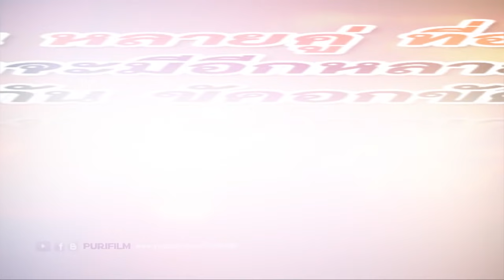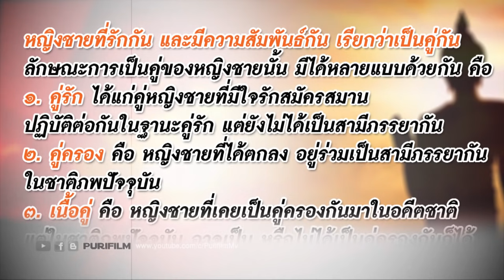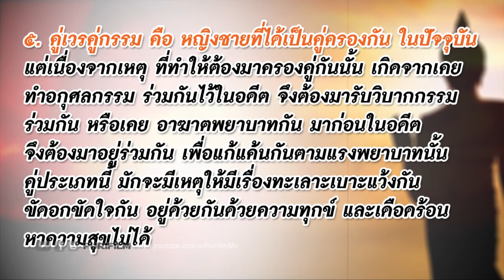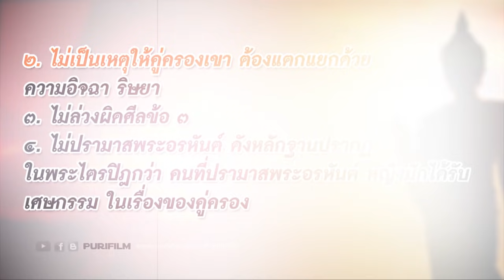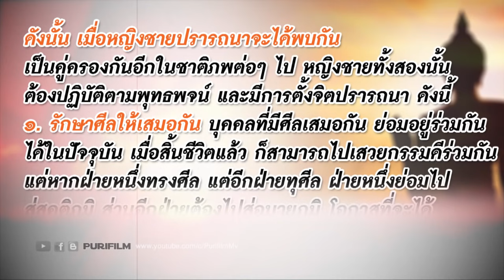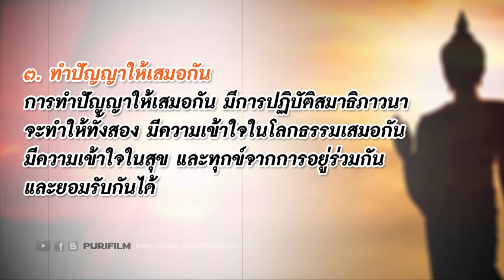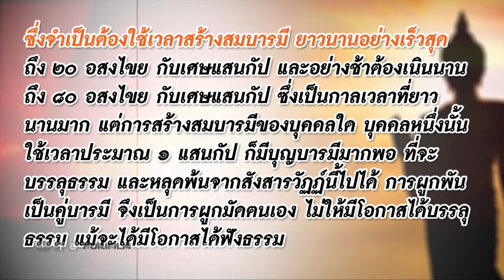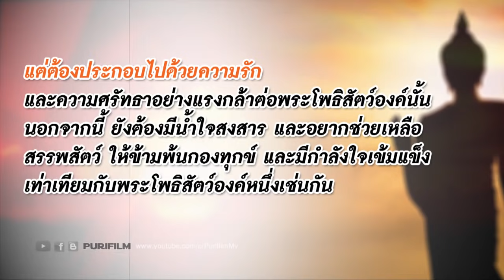เราเป็นคู่เวรคู่กรรม คู่แท้ หรือคู่บารมีต่อกัน | PURIFILM channel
เราเป็นคู่เวรคู่กรรม คู่แท้ หรือคู่บารมีต่อกัน